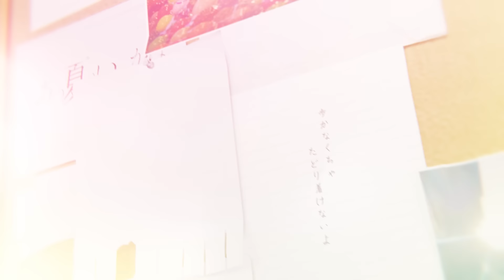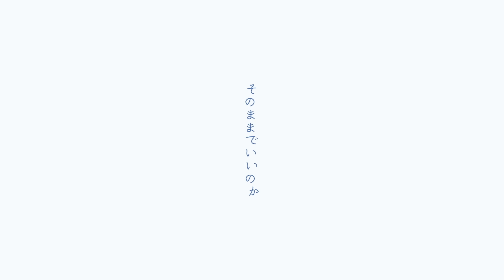「あの夏のいつかは」 歌ってみた 胡桃のあ/ヌンボラ